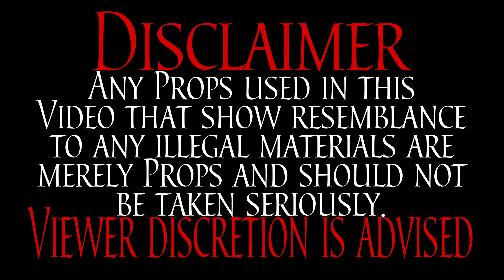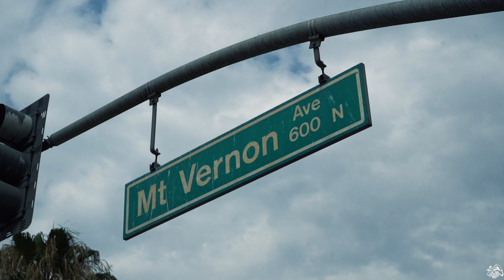I.E. to LA - H feat. Jay 2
Check out new music and video by
H and Jay2
from IE to LA Connection